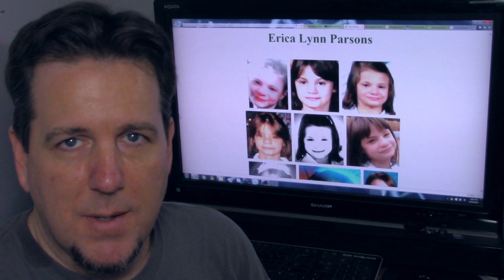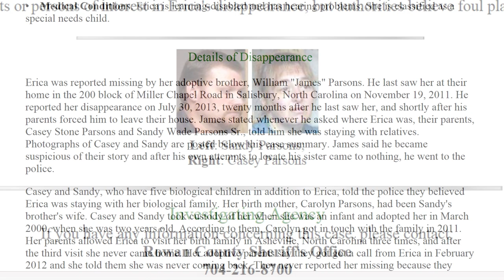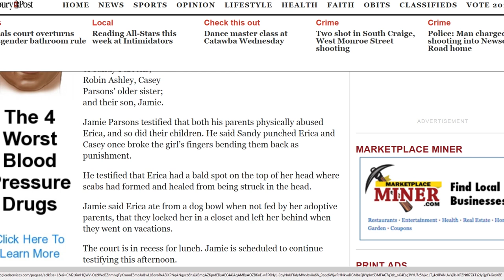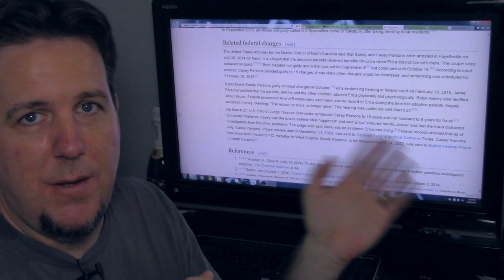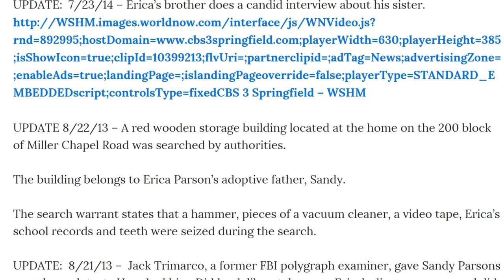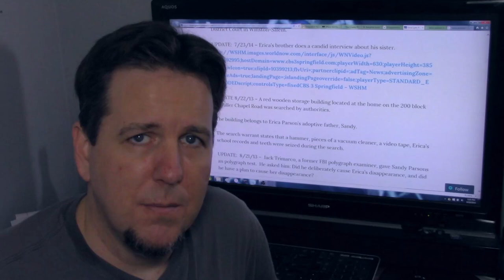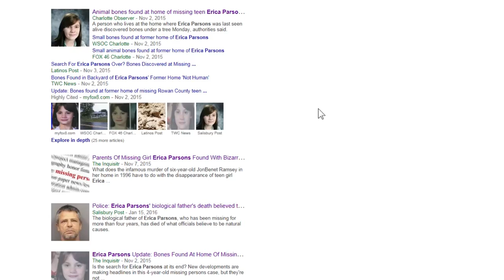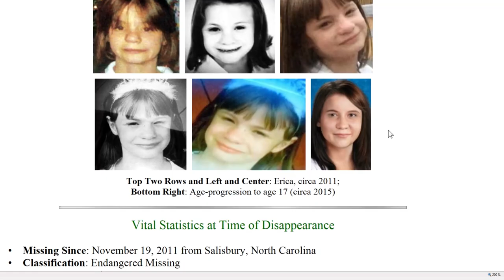Erica Lynn Parsons on BrainScratch Searchlight